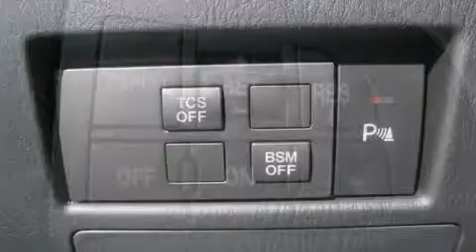2015 Mazda Mazda CX-9 Sport in Lakewood, CO 80214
Mazda of Lakewood
7999 West Colfax Avenue
in Lakewood, CO 80214

A 3.7 liter V-6 engine pairs with a sophisticated 6 speed automatic transmission, and all wheel drive keeps this model firmly attached to the road surface. Mazda prioritized comfort and style by including: a tachometer, a trip computer, automatic temperature control, power door mirrors, power windows, an overhead console, and 1-touch window functionality. Third row seats expand the maximum passenger capacity to 7. Premium sound drives 6 speakers, providing you and your passengers a sensational audio experience. Mazda also prioritized safety and security with features such as: head curtain airbags, front SIDE impact airbags, traction control, brake assist, anti-whiplash front head restraints, a panic alarm, and 4 wheel disc brakes with ABS. Various mechanical systems are monitored by electronic stability control, keeping you on your intended path. You will have a pleasant shopping experience that is fun, informative, and never high pressured. Please don't hesitate to give us a call.